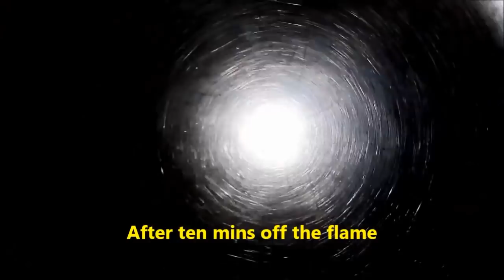இந்த ரம்ஜான் நீங்களும் பாய் வீட்டு மட்டன் பிரியாணி செஞ்சு பாருங்க|Mutton Biryani Muslim style tamil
Mutton biryani muslim style or Mutton biryani muslim style in tamil video is all about cooking spicy and delicious mutton biryani for this ramazan.You can also prepare mutton biryani muslim style like this.To to cook this recipe as i cooked it wih out pressure cooker then only you will get same texture and aroma as you find it in a hotel or restaurants.

In this video i have share Mutton biryani 2 styles.We have enormous version for making this mutton biryani muslim style.
I shared the way we use to cook at home.
First version of biryani is inspired by ambur mutton biryani and second one is normal one as we cook in our home.

Ingredients required to cook Mutton biryani Ambur style:
Onion -5(medium)
Tomato-3 or 4
Coriander and mint leaves -each one cup
Green chilli-4
Cooking oil

I hope you like both the version of making this biryani recipe and i am dam sure that definitely you guys are going to try this for this ramzan.